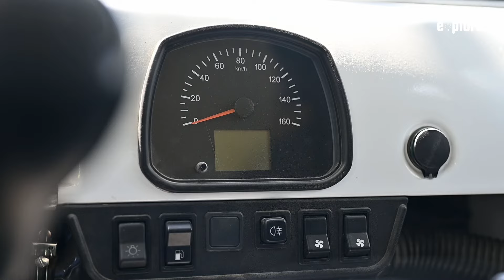Was ist eigentlich eine UAZ Buchanka? Roomtour & Probefahrt des kultigen Kastenwagens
Er sieht aus wie ein alter Bulli, aber irgendwas ist anders.  Und das nicht nur äußerlich, auch im Inneren scheint die Welt verkehrt ... Der knuffige, kleine Allrad-Kastenwagen hat den Motor nämlich vorn, und nicht hinten – wie der VW T3. Wir stellen euch heute den UAZ Buchanka vor und was dieses Fahrzeug trotz seiner wenig komfortablen Bauweise so tauglich für Reisen in abgelegene Gebiete macht!

Abenteuer Selbstausbau
Wie baut man einen Camper selber aus? Worauf muss man achten? Wissenswertes zum Aus- und Umbau von Reisemobilen, übersichtlich zusammengefasst und immer wieder anschaulich Schritt für Schritt erklärt. Die Trilogie erscheint in den Varianten Basiswissen, Fachwissen und Expertenwissen und lässt sich einzeln oder im Bundle kaufen.